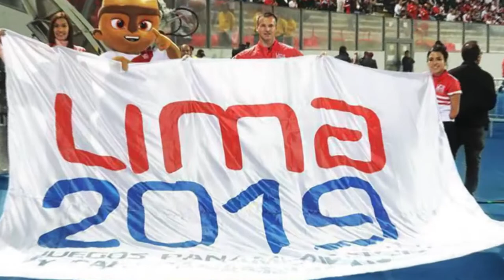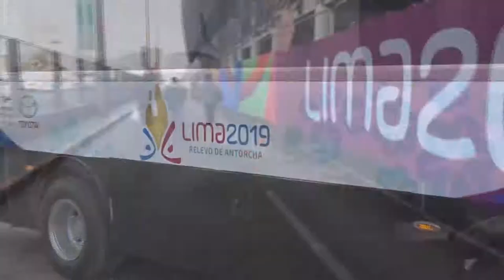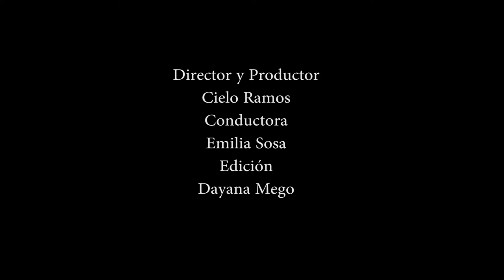Inauguración de los Juegos Parapanamericanos 2019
VlogDeMiércoles | Te invitamos a conocer junto con nosotros la inaguración de los Parapanamericanos Lima 2019 que se realizó en el Estadio Nacional. Solo por AlternoTV, la plataforma digital que no deja de innovar.
Créditos: Cielo Ramos Arcos Emilia Sosa Tafur Dayana Mego Gilmer Calderón

‘have licensed music by MorningLightMusic / Matthew Torres’
Imágenes: Fuente Lima 2019, RPP, y Perú 21